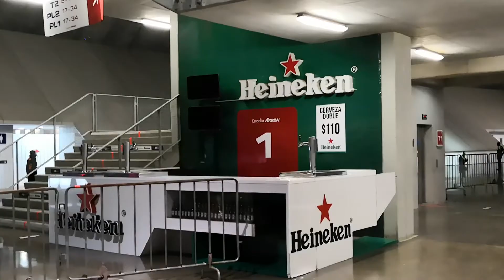Con 8 filtros de seguridad y medidas sanitarias se disputó el clásico nacional CHIVAS vs AMÉRICA